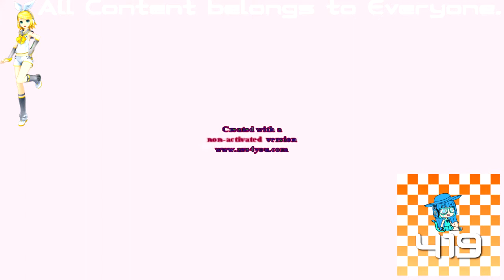(REQUESTED) Klasky Csupo Effects 3 in Concentrate Chorded